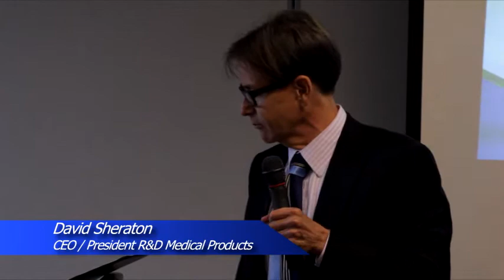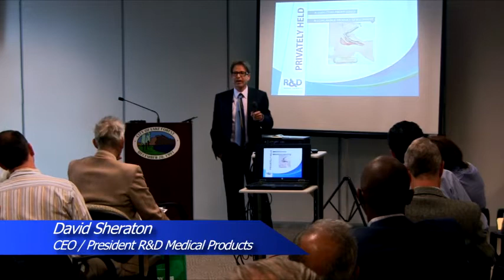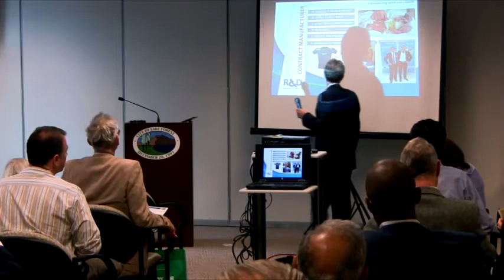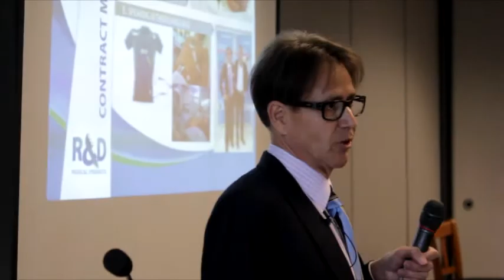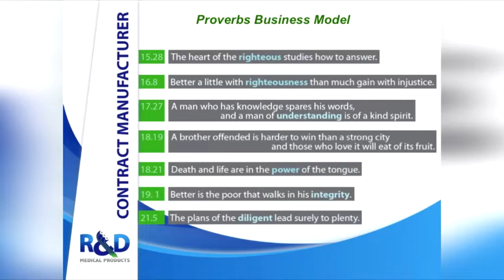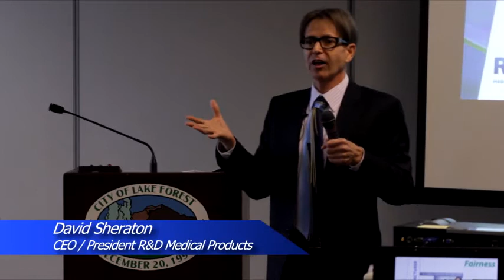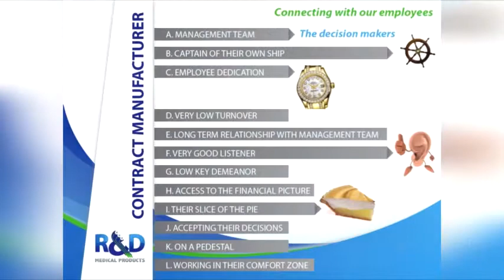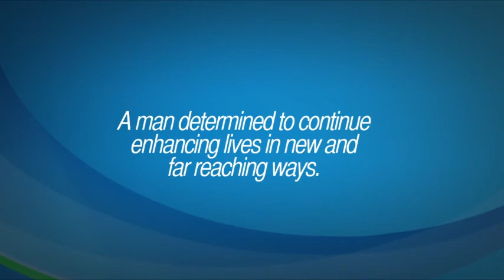"Made in America"; A Manufacturers Platform for Staying Put